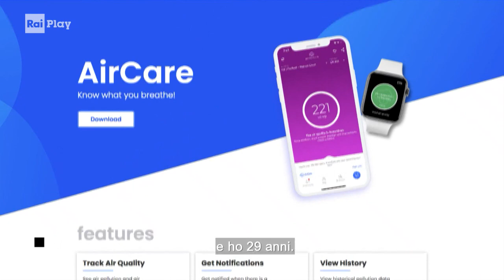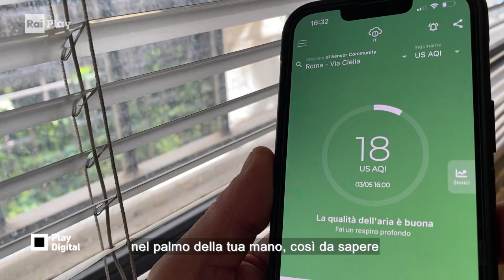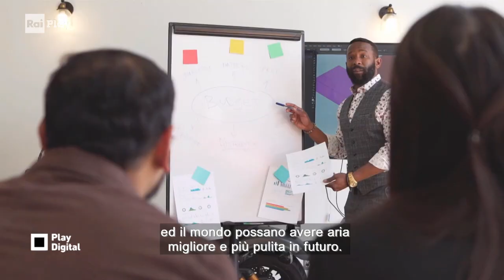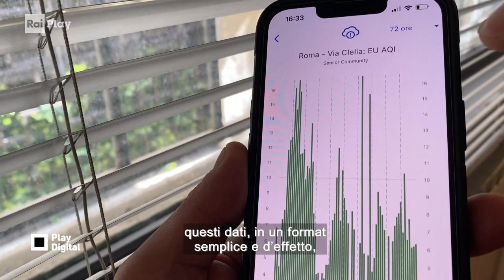Scopriamo l'app AirCare, che ci aiuta a monitorare la qualità dell'aria - Play Digital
Ogni anno, in Macedonia del Nord, migliaia di persone muoiono prematuramente a causa dell'inquinamento atmosferico. Play Digital ha incontrato Gorjan Jovanovski, giovane macedone fondatore di AirCare, l’app che consente di conoscere in tempo reale la qualità dell’aria e combattere attivamente l'inquinamento atmosferico nel mondo.
RaiPlay originals